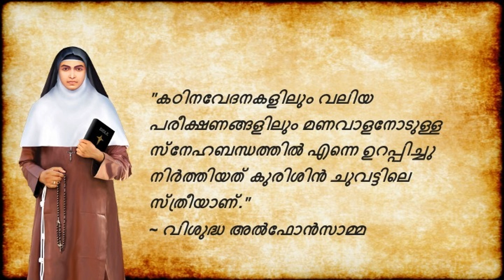വിശുദ്ധ മൊഴികൾ - Vishudha Mozhikal @ August 20